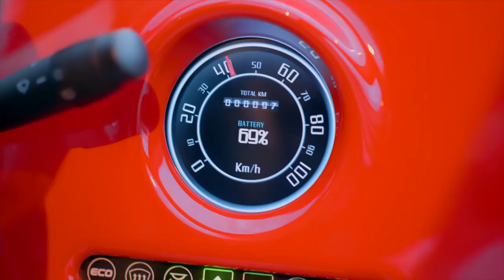Microlino: el sucesor del Isetta ya está en camino | CAR AND DRIVER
Se llama Microlino y es la réplica moderna del mítico Isetta. El fabricante alemán Artega promete satisfacer los primeros pedidos en la primera mitad de 2019.